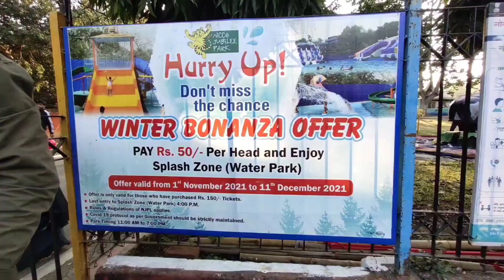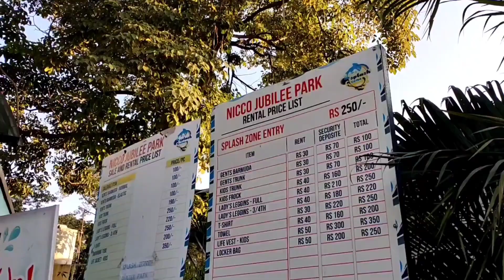NICCO PARK JAMSHEDPUR 2024 I JUBILEE PARK I WATER PARK JAMSHEDPUR | Keeping Memories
NICCO PARK JAMSHEDPUR 2023 I JUBILEE PARK I WATER PARK JAMSHEDPUR | Keeping Memories
Is Video Me Aap Janenge Jharkhand, Jamshedpur Ke Nicco Jubilee Amusement Park Matlab Jamshedpur Ka  Waterpark Kaise Ghuma Jaye.?
Kya kya hai yha Dekhne ko.?
Kon kon sa Ride Hai karne ko.?
Timing Kya hai Park ki.?
Kab kab Khuli Rehti Hai ye Waterpark.?
Ticket Kitna Hai All Ride(Dry&Wet) Ka ?
Sirf Dry Park Ka Charge Kitna Hai.?
Baccho Ka Ticket Lagta Hai Ya Nhi.?
Costume Ka Charge Kitna lagta hai.?
Es Tarah Ki Sari lnformation Aapko
Es Video Me Dekhne Ko Mil Jayegi.

🔴 Peoples Attraction At Nicco Park :
● nicco park
● nicco park ticket price
● nicco park kolkata ticket price
● nicco park online ticket booking
●nicco park water park
● nicco park cyclone
● nicco park ticket
●nicco park timing
● nicco park entry fee
● nicco park roller coaster
● nicco park 2023
● nicco super bowl
● nicco park rides
● nicco park open
● nicco park online ticket
● nicco park kolkata
● nicco park water park ticket price
● nicco park rides price
● cyclone in nicco park
● nicco park free rides
● water park in nicco park

park jamshedpur, keeping Memories, Watermark, Myfirstvlog Water park jamshedpur, Nicco park jamshedpur, Nicco park kolkatta, Water
park, Amusement park jamshedpur, Park, Jamshedpur